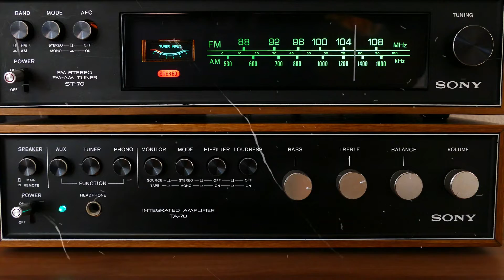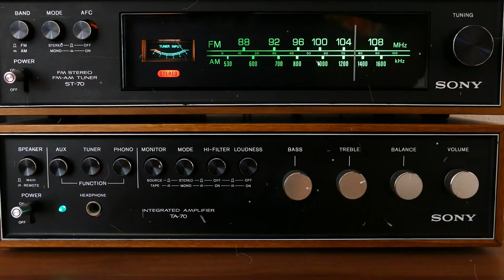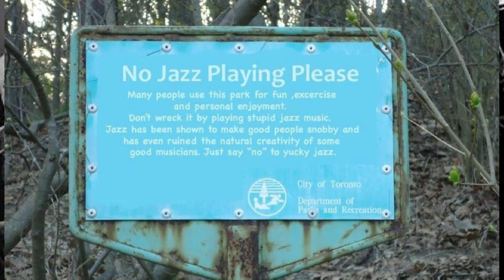Alexander Kalinovsky Bassconnection - RAZZ JAZZ (2021) (video version) 🎧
BASSCONNECTION is: Alexander Kalinovsky-all basses & drum programming.